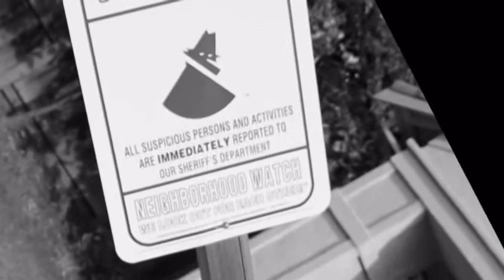Jimmy's New Ride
Bunch of hooligans thought it would be funny to ram a city sign post through the back of my rear windshield... I want to be mad, but I must say, I kinda agree lol